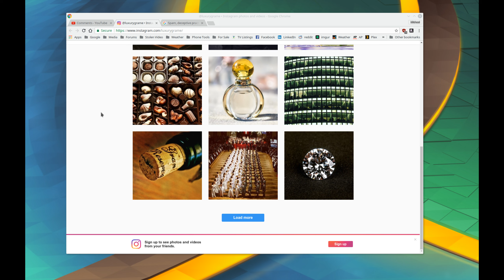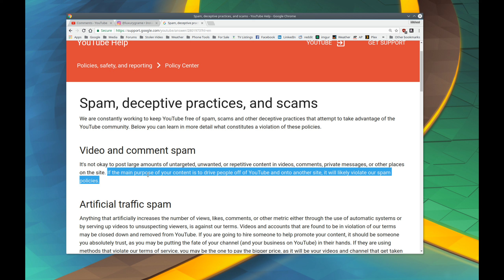luxurygrame spam - Prev. rethinkyourlife, moodups - Spams and Scams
Thank you Animationv 101 for alerting me about this (but for future reference, post it in a video about the subject or message me, don't post it in unrelated videos, because I won't approve the comments that way).  This bot goes by the name of "Emma"